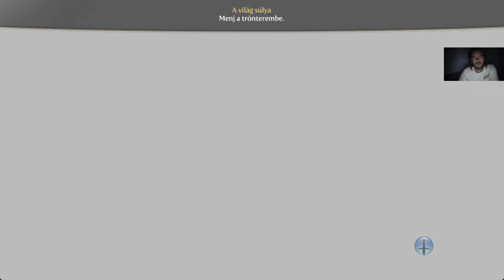NIGEL VISSZAVÁG Fable 3 Kihívás mód/Nem dőlök ki végigjátszás #23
Nigel megállítása a következő cél, közben újabb ritka virágokat gyűjtöttem, és közel vagyok a 6500000-hez.